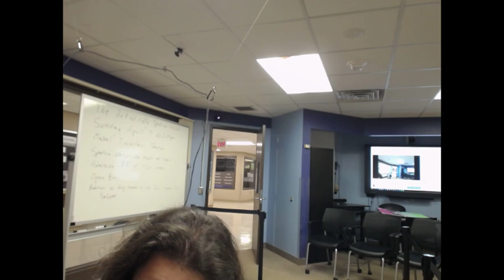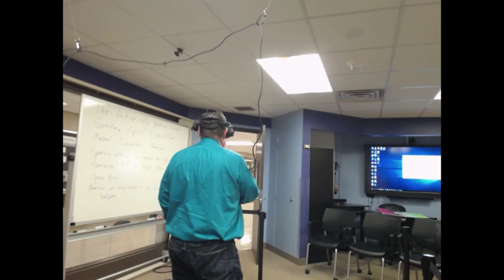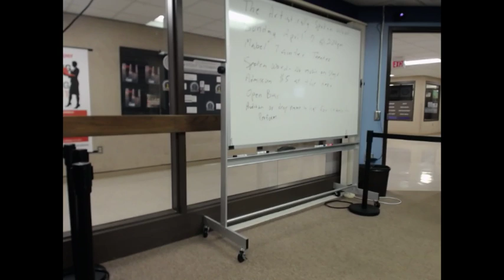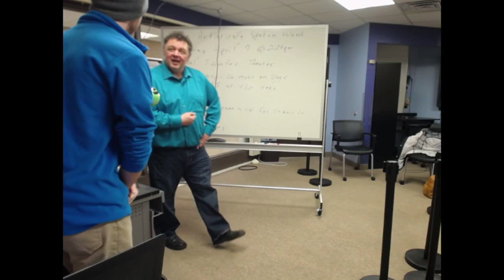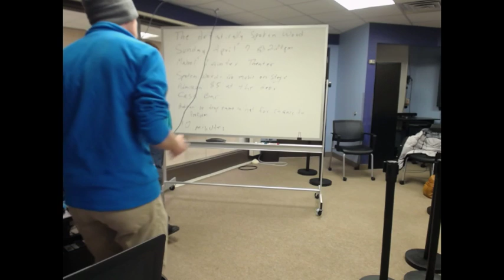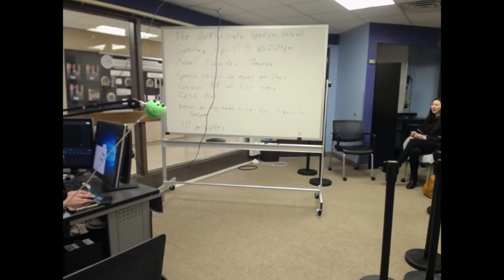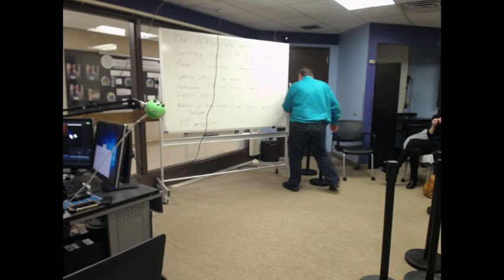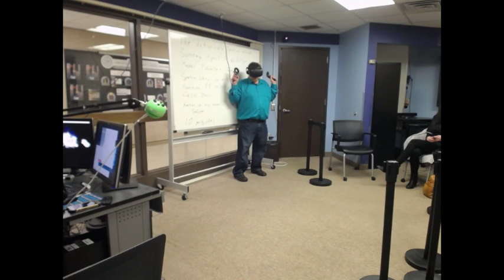Pop Up Event - Gorilla Marketing "The Artistically Spoken Word"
Today in the ICT Analytics Course, we are going to Crowd Source the next marketing video for The Artistically Spoken Word. We will create a Video using the people that show up and a scene from Virtual Reality. Then we will launch the ad on Facebook and monitor the analytics for this video to see if people watch it. We need anyone interested to show up and help make this thing Viral.